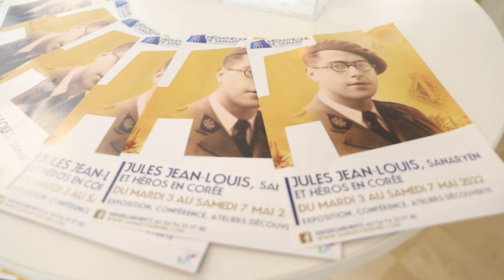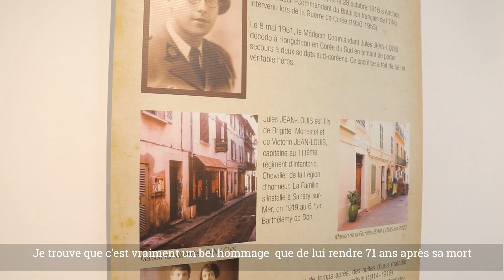Sanary - Jules JEAN-LOUIS, sanaryen et héros en Corée